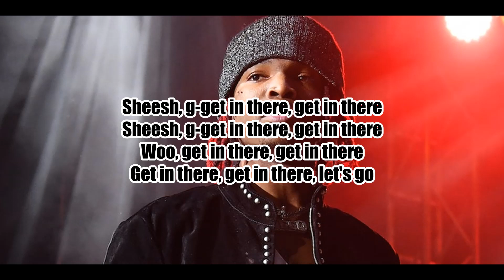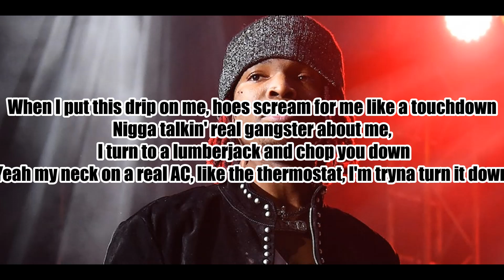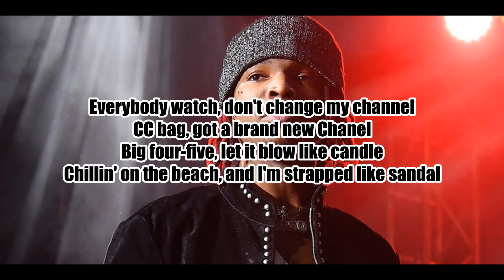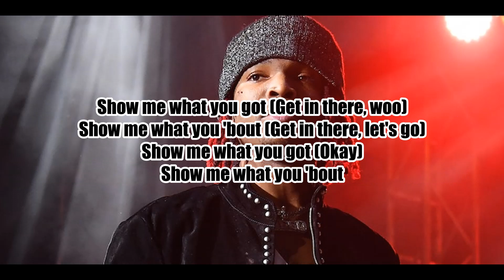Lil Keed & O.T. Genesis - Show Me What You Got (Lyrics)